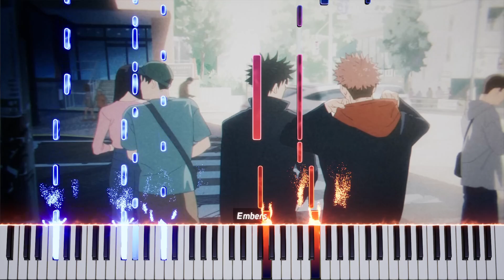Jujutsu Kaisen Season-2 Ending 2-More Than Words(Piano Tutorial & Sheet)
Piano arrangement by: KKBumper

♫Title: Jujutsu Kaisen